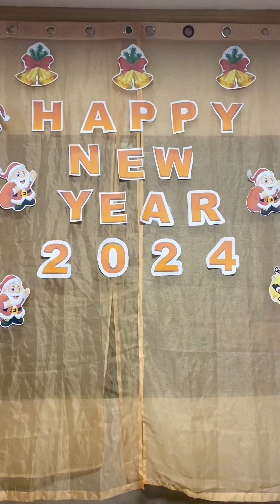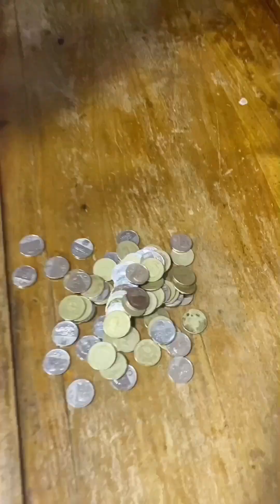Sasalubongin ang bagong taong na completo at masaya!